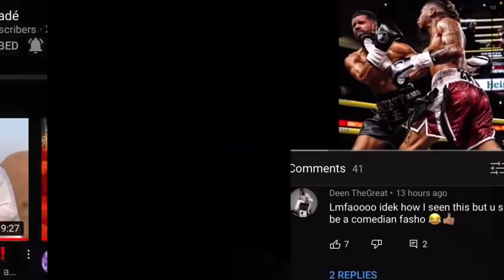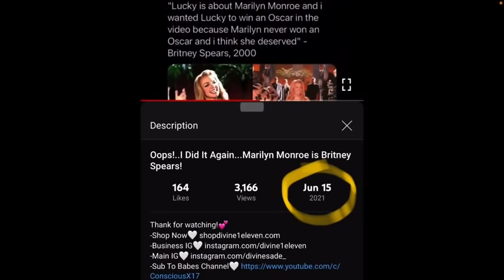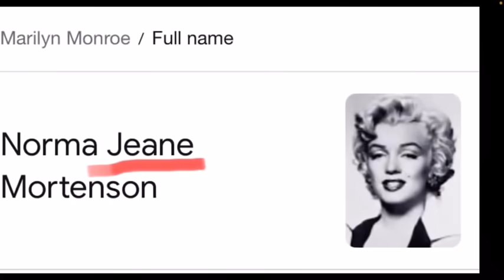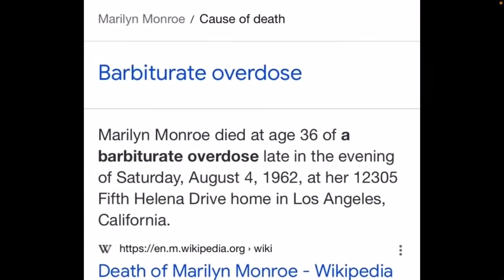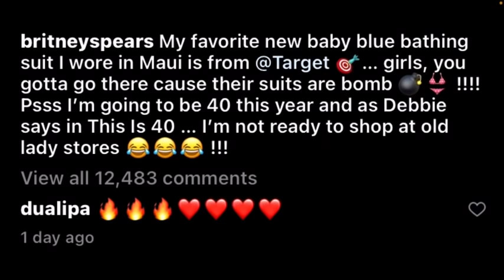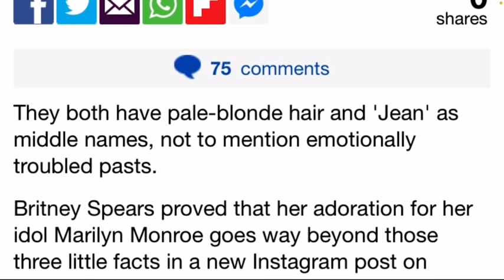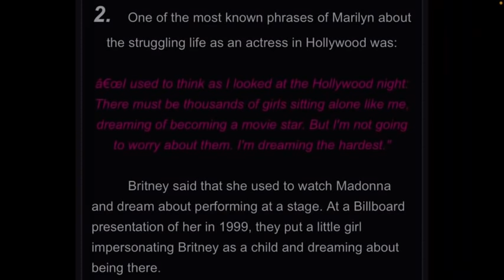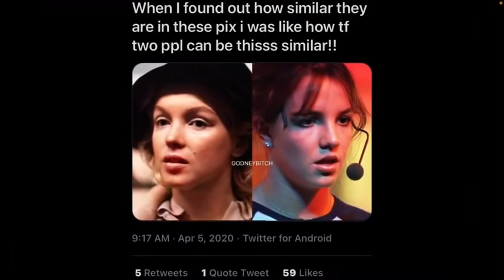MARILYN MONROE IS BRITNEY SPEARS‼️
Britney Spears Never Existed!

Britney Spears is Marilyn Monroe!
Britney Spears & DDG Responds to Divine Sade! Marilyn Monroe is Britney Spears. DDG is Deen TheGreat!